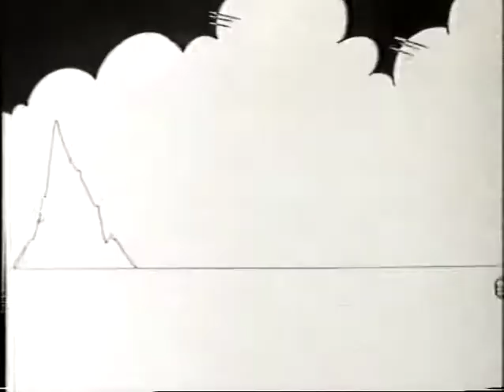And don't forget the crisps: Channel Four (Central) ads, 2nd December 1986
Halfway through that Soap episode, it's advert time again. Much less Christmassy this time, although we do start with a brief message that possibly the funniest movie ever made is now on video via the confusingly named Channel 5. If you haven't seen it there's something wrong with you.

Next, because we're in Central country and they bought the adverts, here's Simple Minds, whose Once Upon a Time is now available - in fact at this point it had been available well over a year - in Revolver, a long-forgotten chain of music stores with branches across the Midlands, from Birmingham to Worcester, although the advert tacitly acknowledges that the Brummie accent is annoying and depressing by hiring a Geordie instead. I'm not kidding when I say long-forgotten, either; even the Birmingham Mail doesn't seem to remember them.

Next, a car advert that starts out ominous - all rumbling synth bass and low angles - and quickly but organically transmutes into insufferably smug instead, as it turns out to be all about the ego of this golfing douchemuppet and his fantasises of firing guns and seducing women dressed as coffee Vienettas on beaches at low tide for some reason. It's a Rover! Rather an incredible motor-car, apparently, with the potential to provide inner peace and score chicks. I don't think anyone in the real world ever got laid on the basis that he drove a Rover, but this isn't the real world, it's an advert. In the event, the most solid recommendation the voiceover can give is that it's cheap. Cheaper than this pillock's golf clubs (delivery and numberplates excluded). Hold me back.

Then, one of the several line-drawing commercials starring Hagar the Horrible that actually got people to drink Skol lager, the same way that George the Bear got people to drink Hofmeister. Except that Hagar is more likeable, despite being a literal murderous Viking. These are actually far funnier than the actual strip has been in years, possibly decades, which have as much to do with Oscar Grillo and the Klacto team of animators as the writing itself.

Finally: Good? He's the best. Heavy metal was popular enough to serve as an omnipresent utility punchline at this time. This music band is loud and unwashed their noise broke the equipment because they're loud THAT'S THE JOKE. Fortunately, Simon Cadell is on hand with a bucket of pre-acronym Kentucky Fried Chicken and a free blank cassette, because McDonald's and Burger King have tie-in rights to all the good movies and it was either this or The Golden Child. Notice how the foodstuff itself actually kinda sorta looks edible back in those more innocent times. It stinks!